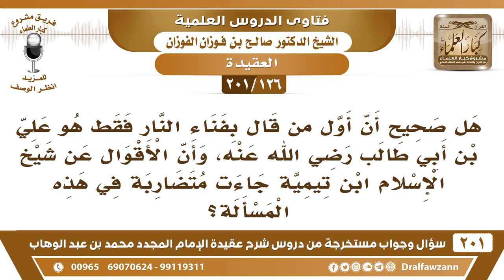[126 -201]هل صحيح أن أول من قال بفناء النار هوعلي بن أبي طالب وأن الأقوال عن ابن تيمية جاءت متضاربة؟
-[126 -201] السؤال: هل صحيح أن أول من قال بفناء النار فقط هو علي بن أبي طالب رضي الله عنه ، وأن الأقوال عن شيخ الإسلام ابن تيمية جاءت متضاربة في هذه المسألة ؟
الجواب: والله هذا قول خطأ على كل حال، ولا أدري عن نسبته إلى علي بن أبي طالب، ولكن هو قولٌ خطأ، لأن الآيات والأحاديث تدل على أن النار تبقى ولا تفنى.
للاشتراك في قناة الشيخ صالح الفوزان

للاستفسار والإقتراحات والدعم
رئيس الفريق
لمشروع كبار العلماء